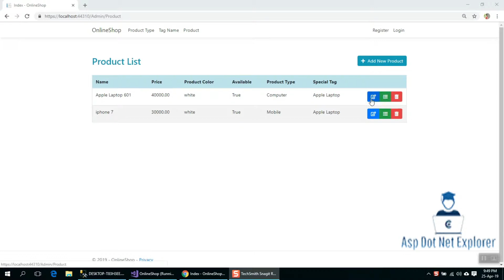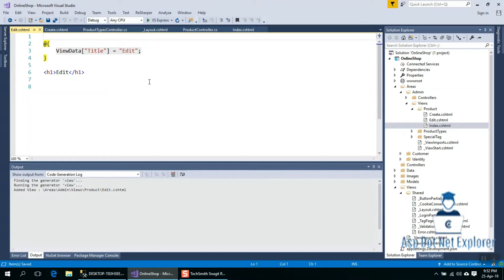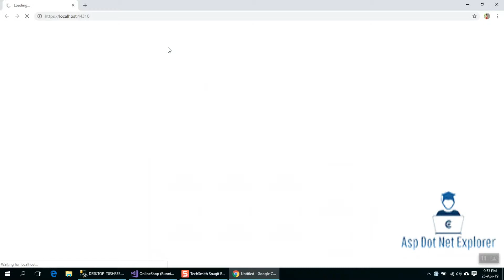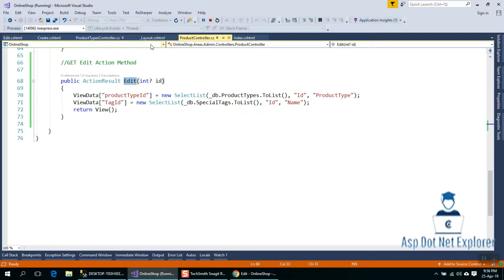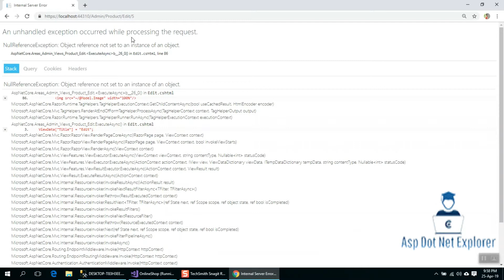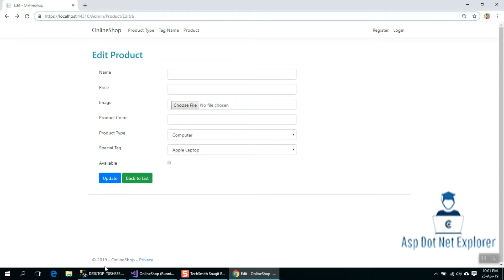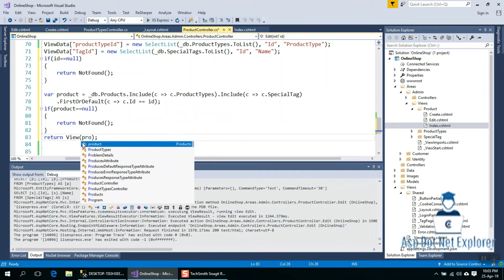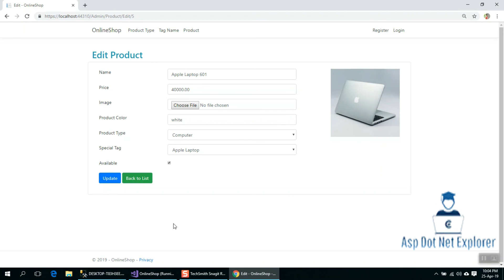Asp.Net Core MVC Bangla Tutorials - 32 (Complete eCommerce Application)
Product get edit action and product edit view.